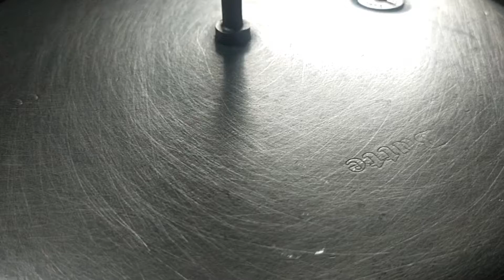Soya Veg Biriyani| சோயா பிரியாணி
Hello friends ,today's special is Soya veg Biriyani,very tasty and easy recipe  ,please try this and leve your comments.